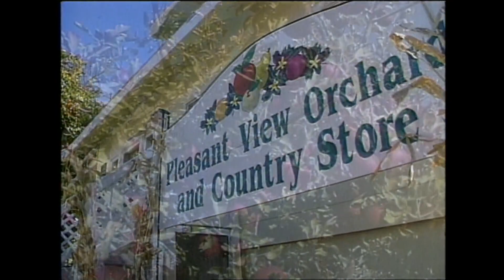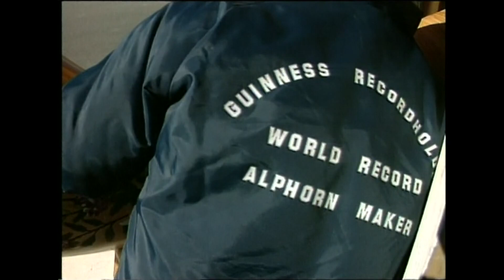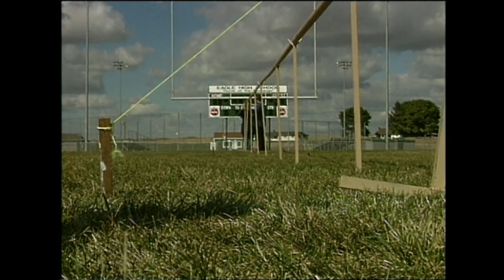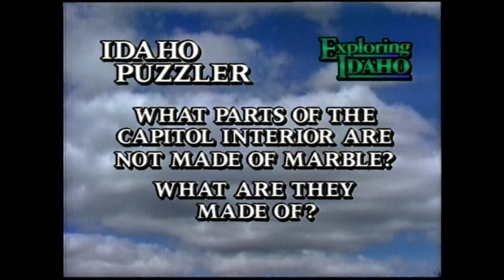Exploring Idaho: November 1997 (1)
In this episode of Exploring Idaho: Tourtellotte & Hummel architectural tours, Emmett apple harvest, and the world's largest alphorn.